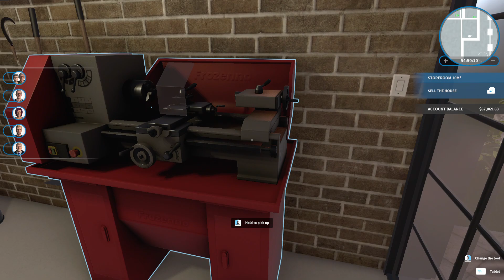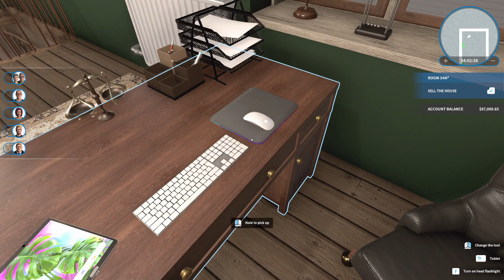House Flipper Game - My First Office Sells for over $500,000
It’s been a while since my last House Flipper video upload. I was struggling a bit but now I think I will be able to post 1 - 2 house's a month (that is my goal anyways). As for this build. I wanted to experiment with building structures as I thought it was a great addition to the final DLC. I was trying my best to see if I could delete the roof and add-on to the main structure somehow (which I kinda did). So ultimately this just ended up with me just experimenting around with all of the new features. I was pretty happy with the end result even though I wanted to make this all one giant building/mansion style, but what I got is still pretty cool I think.

I created two “homes” and worked around the office building. Home #1 (to the left) has a living room, kitchen & dining area, a bedroom with attached bathroom, and an office. Home #2 has a workshop attached to the side entrance, a public bathroom for the office, and a nice place to store bikes. On the second floor I have a nice spacious living room & bathroom – there are two paths from this floor – one going back downstairs to the “basement” and one going to the third floor which has two bedrooms, a writing desk, a bathroom, and access to the attic (which has just junk and a pool table set up). In the “basement” I wanted to make this like a store-room of stuff (TP, canned goods, water, food, survival stuff) and a room which held a backup generator.

The office got a total revamp, added two workstations with 4 chairs for clients to sit, some nick-knacks and decorations, awards, I also placed a snack table with plates, snacks, and coffee – underneath has two mini fridges filled with soda. I just wanted to make this feel like an actual office that two people would actually work in.

Now for the back yard that is taken up by a pool, there is also plenty of places to sit around and relax and at the end of the pool there’s the grill with brick oven, a table with plates and a cutting board with a knife (and a cook book I think).

This is one build where I did not fill the kitchen cabinets with food/drink, canned goods, dry goods, plates, bowls, and so on which I try to do in every build I work on so I am a little disappointed with that.

Overall this was just for fun, but please tell me what you think in the comments below – if you like what I’ve done please leave a like I really appreciate it, Thanks!

If you like what I do please consider buying me a coffee, Lord knows I need it, Thanks! :o)